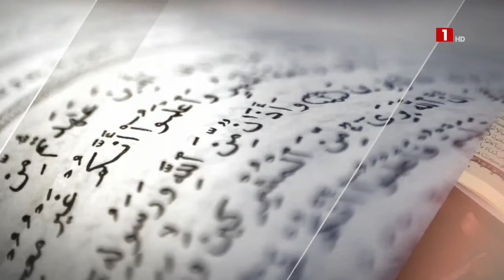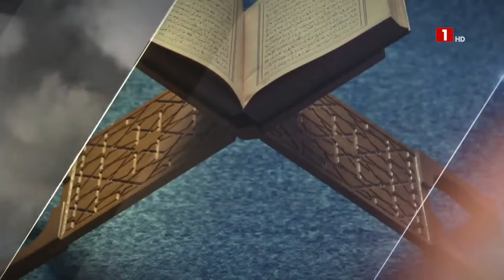KADDUG ISLAM – VENDREDI 13 SEPTEMBRE 2024